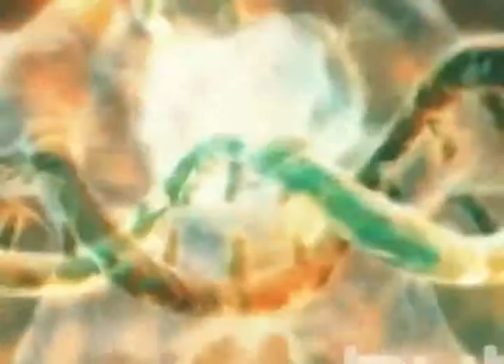Reseña: Los Virus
Nuestro equipo de cosas locas se dio a la tarea de investigar todo el fin de semana sobre los virus, sobre esa vida microscópica que a simple vista no se puede ver y con ello hacer una reseña.

En ella nos enseñan un poco sobre cómo viven, cómo se transportan y hasta de cómo se curan